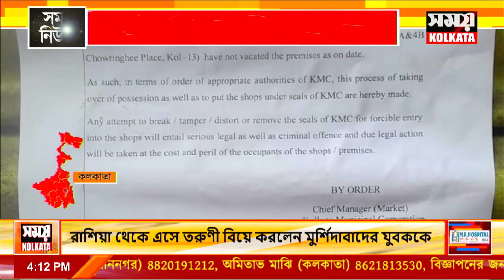রক্সি সিনেমা হলের সামনে পুলিশি অভিযান